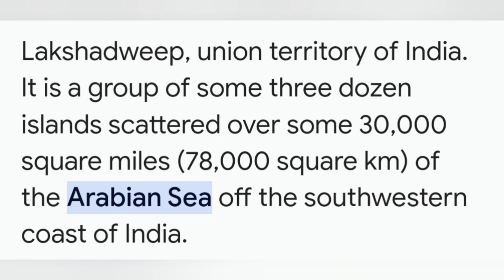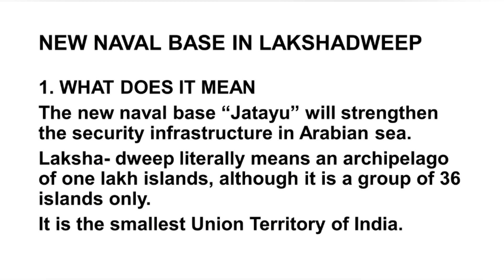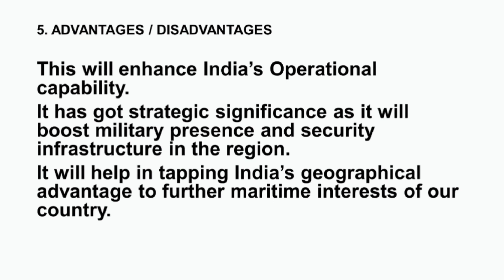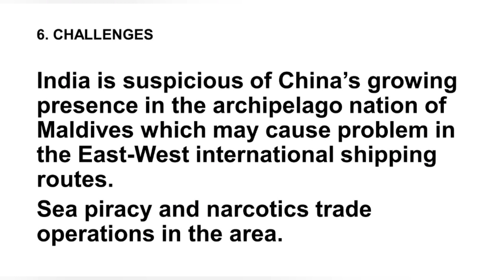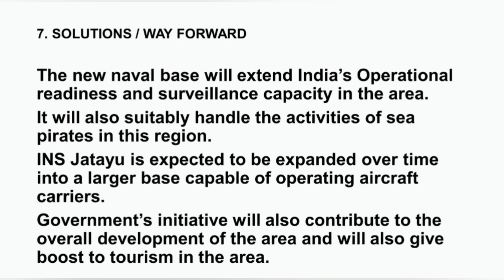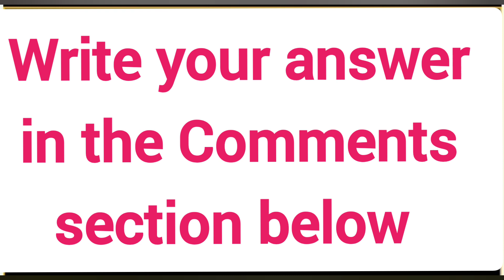NEW NAVAL BASE: INS JATAYU: WG CDR DR BHUVAN